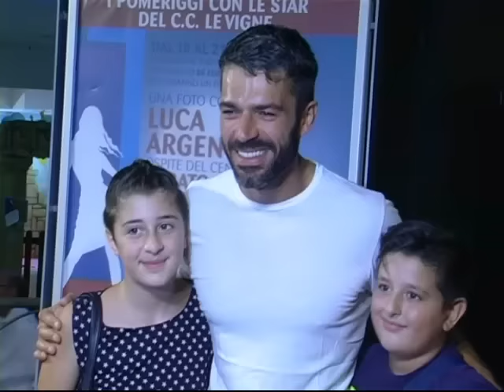Luca Argentero, live al centro commerciale "Le Vigne"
L'attore Luca Argentero ospite al centro commerciale Le Vigne di Castrofilippo.